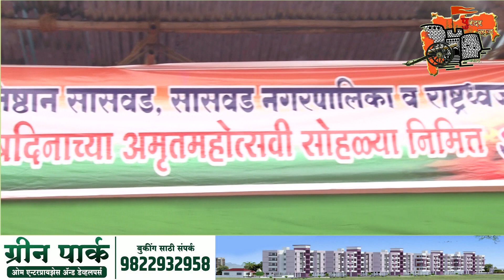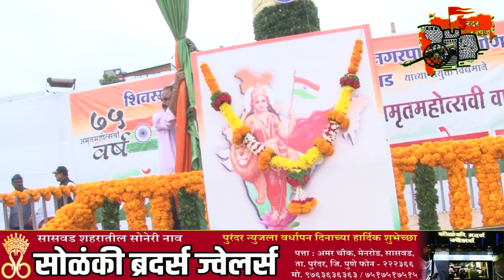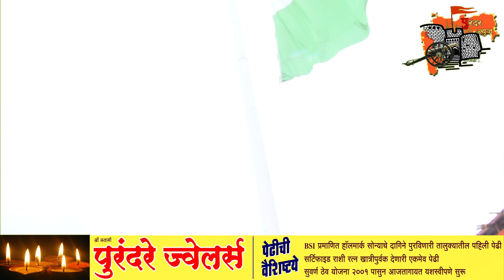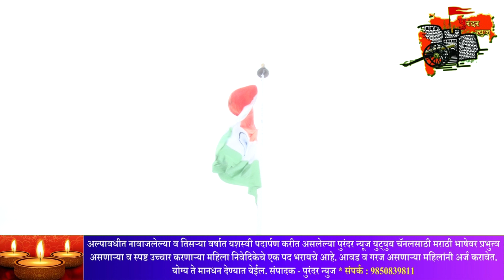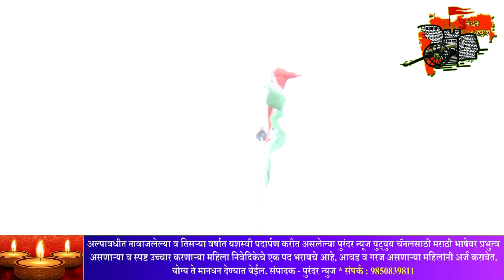पालखीतळावर आ.संजय जगताप यांच्यापुढाकाराने सर्वातउंच ध्वजास विद्यार्थ्यांच्याकवायतीने कार्यक्रमासशोभा